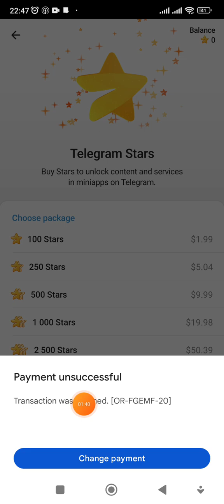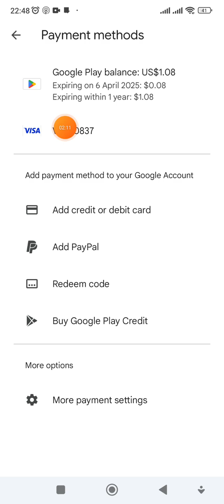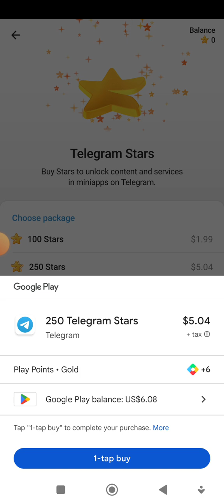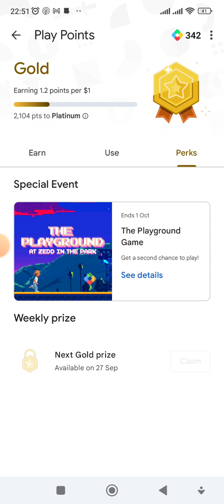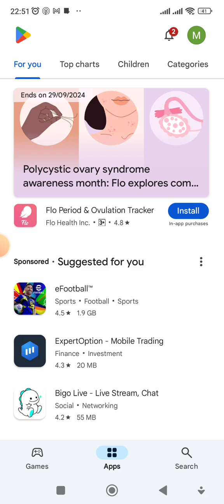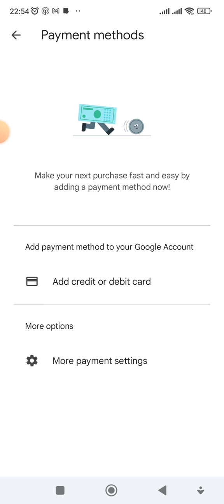how to buy Telegram 250 star instantly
This video about telegram star topup Process. You  will buy some telegram star using google play credit.